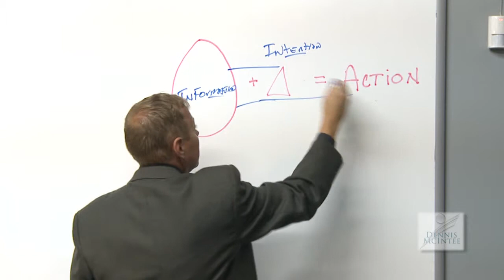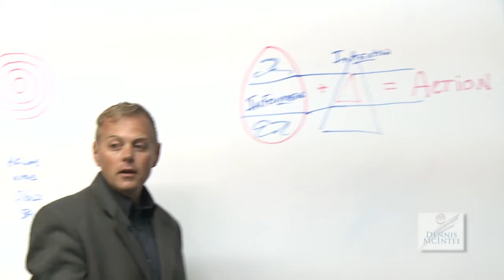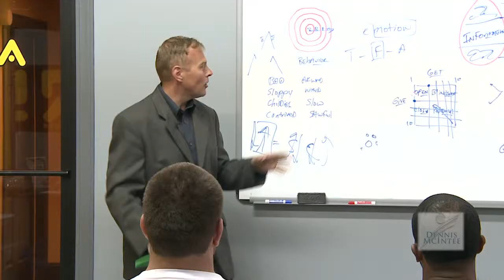Dennis_McIntee_2012_promo.mov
Dennis McIntee Promo 2012 Sample